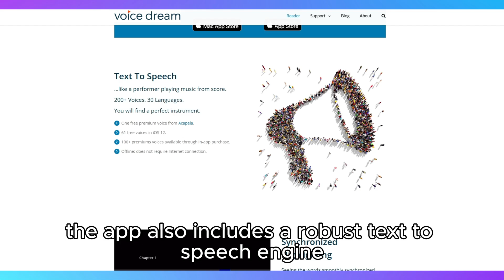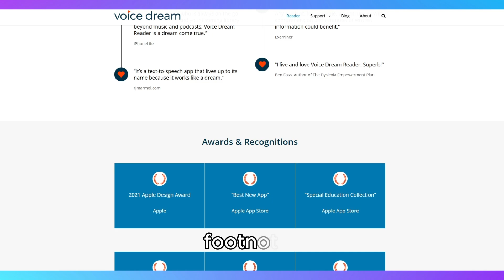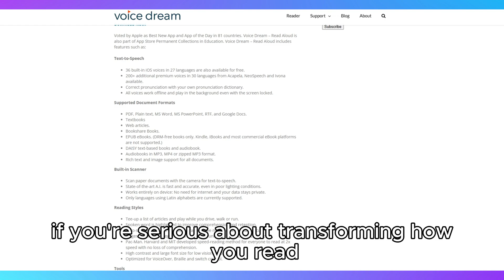Voice Dream Reader Review - Usage Experience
In this video: Voice Dream Reader Review - Usage Experience